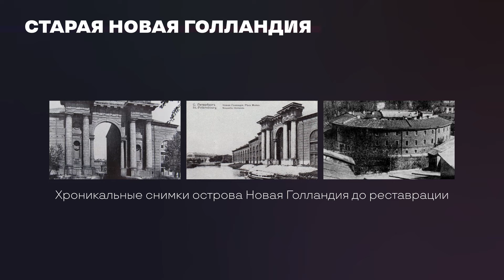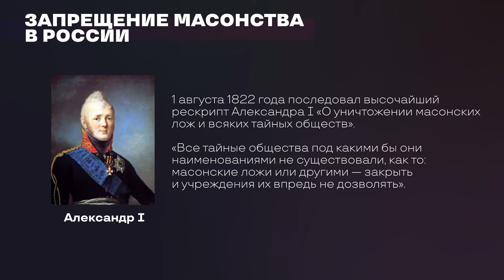2.3 Петербургские масоны | Призраки Петербурга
2.3 Петербургские масоны | Автор: Вероника Разумец | Курс: Призраки Петербурга | Организатор: Президентский физико-математический лицей № 239